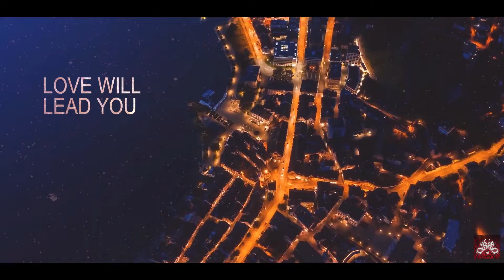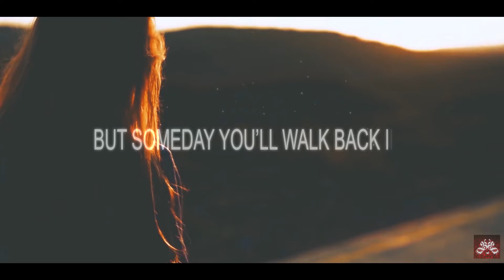Love Will Lead You Back by Taylor Dane (Cover by Johann Mendoza)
I am back with this fresh take on Taylor Dane's Love Will Lead You Back. Sing a long and enjoy guys!

Credits to Atong Andal for editing this video

Saying goodbye
Is never an easy thing
But you never said
That you'd stay forever
So if you must go
Oh, darling I set you free
But I know in time
That we'll be together
I won't try
To stop you now from leaving
'Cause in my heart I know
Love will lead you back
Someday I just know that
Love will lead you back to my arms
Where you belong
I'm sure, sure as stars are shining
One day you will find me again, it won't be long
One of these days our love will lead you back
One of these nights
Ooh, I'll hear your voice again
You're gonna say
Ooh, how much you missed me
You'll walk out this door
But someday you'll walk back in
And darling I know, ooh
I know this will be
Sometimes it takes
Sometime you on your own now
To find your way back home

Songwriters: Diane Eve Warren